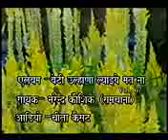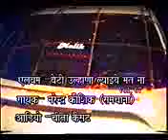Bad pipal katwaya matna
Based on un marid girl